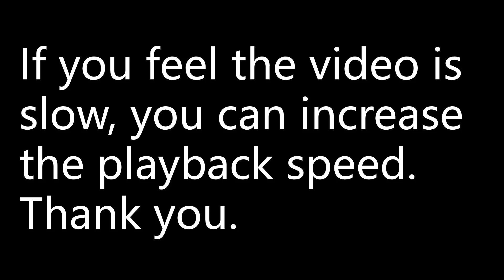Find the range of values of x for which the function f(x) = x^2/1-x is increasing.